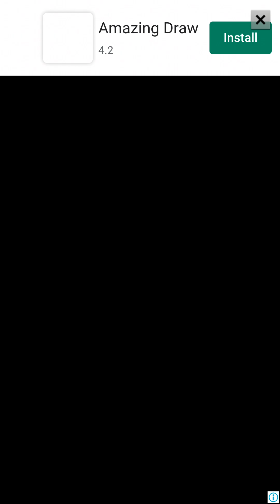subway princess Gameplay Walkthrough Part 35